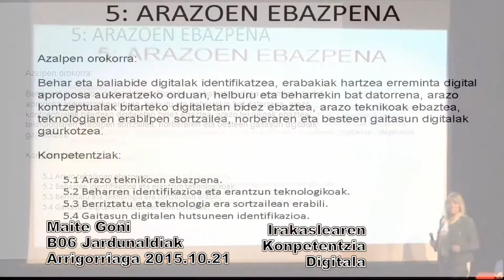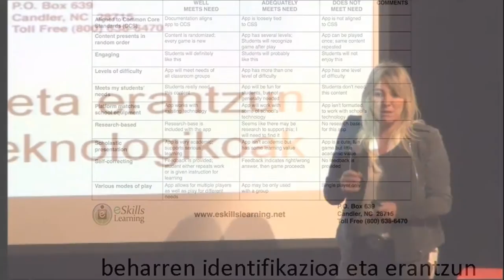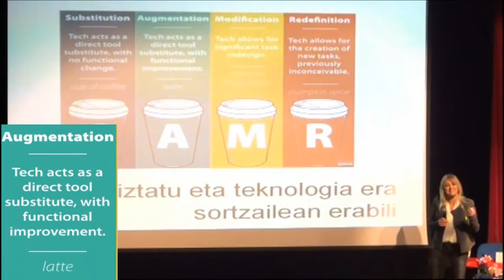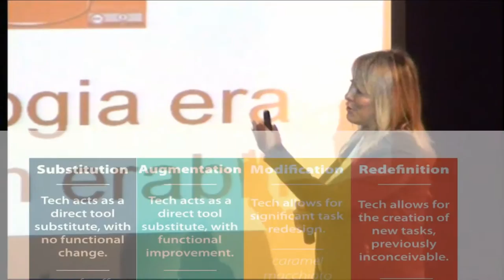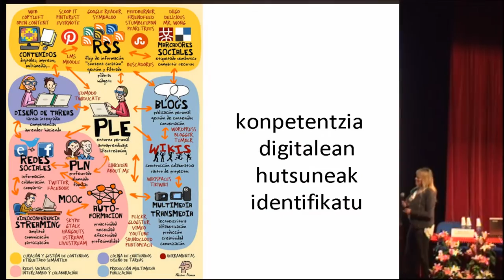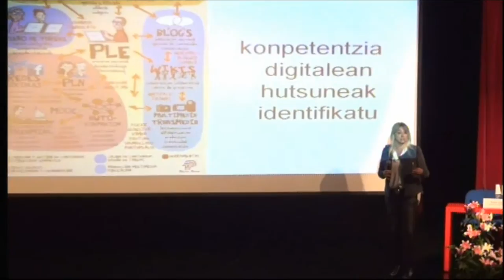Arazoen Ebazpena 5. Konpetentzia Digitala by Maite Goñi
ARAZOEN EBAZPENA Konpetentzia Digitalaren boskarren arloa da @euskaljakintza Maite Goñiren azalpenean. Arrigorriagako Lonboan ospatu diren B06k antolatutako Jadunaldietan Berritzegune Nagusiak ekoiztuta CC-by-SA